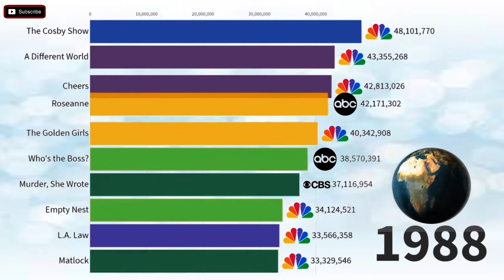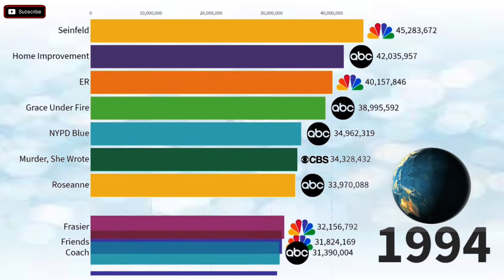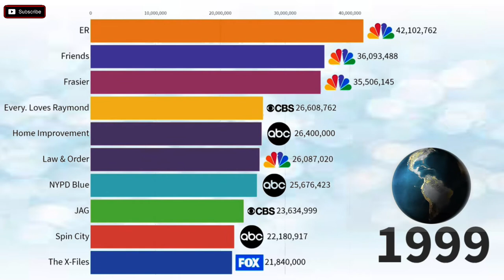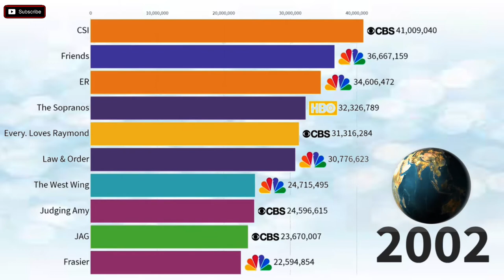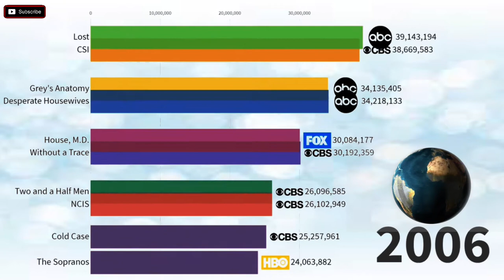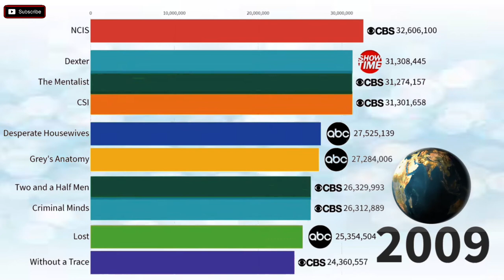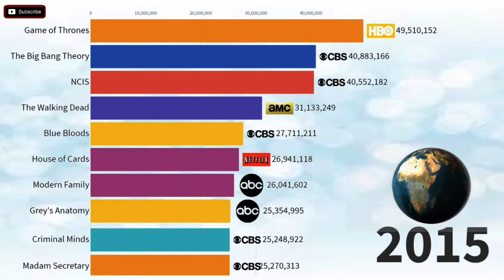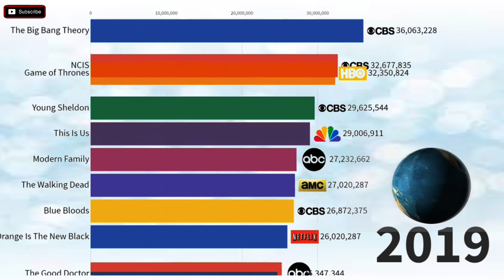Most Popular Tv Series Data 1987 - 2020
Timeline history of the most viewed TV series  Ranking is based on the following factors: prime-time first 24 hours audience reports, one week of reported statistics for downloaded copies (pirated), one week of streaming services viewership. Numbers are worldwide with significant bias towards US market up until 2002, afterwards it's balanced by p2p distribution across the globe.